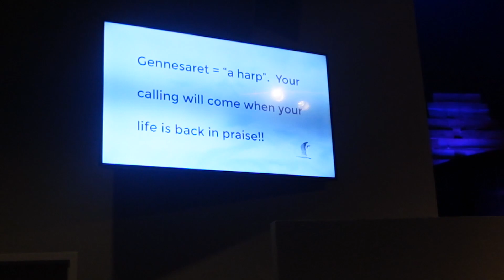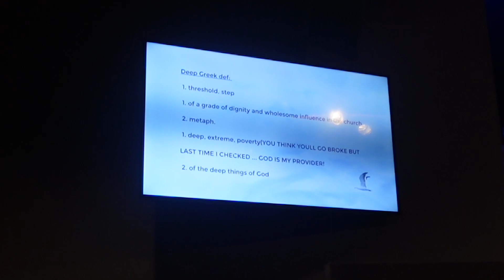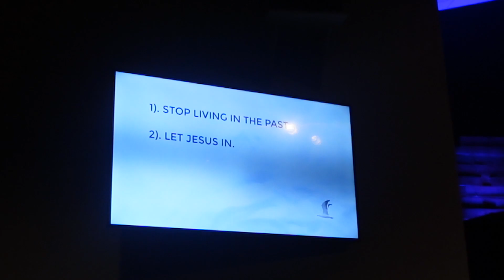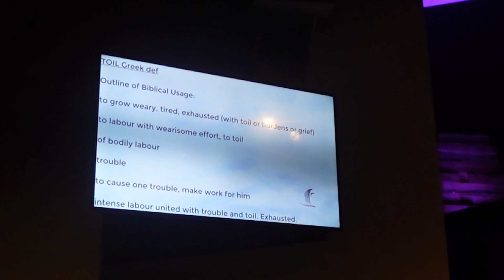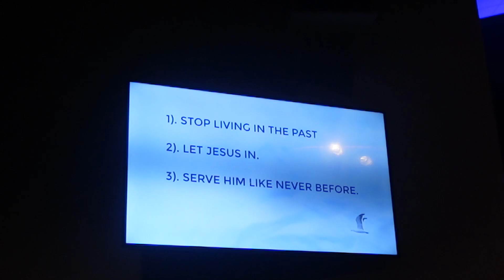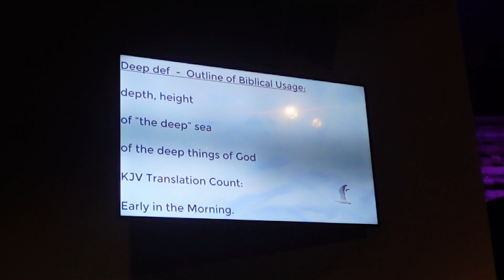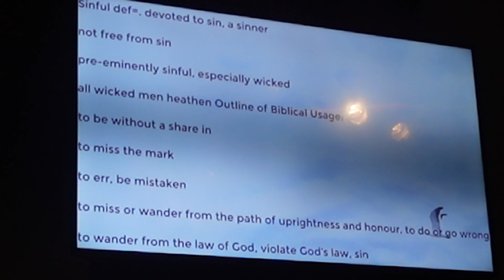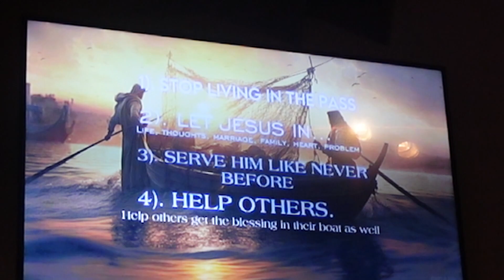Peter's pattern Part 1 - Simon says “you’re not good enough”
Pastor Anthony start a new series about the new book he is writing. In this chapter Pastor Anthony preaches about the struggle Peter went through with his old self and becoming a new creation in God through Jesus.